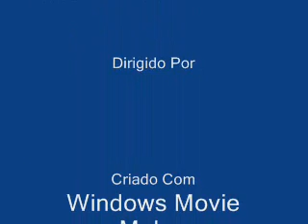THE CALLING - WHEREVER YOU WILL GO.wmv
wherever you will go - versao lentinha do the calling!